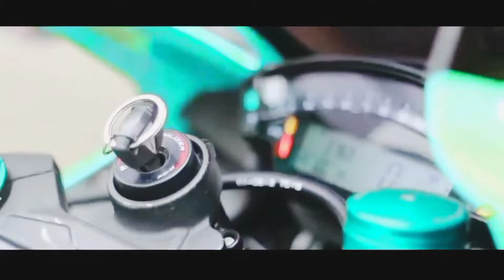New Magnetic Tail Tidy for Ns200...